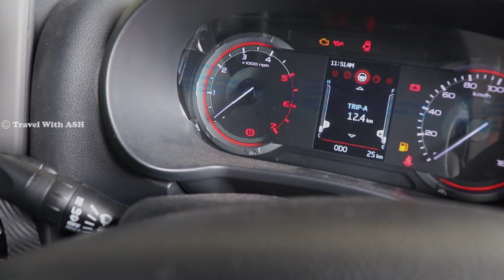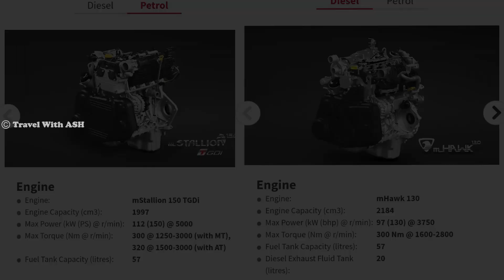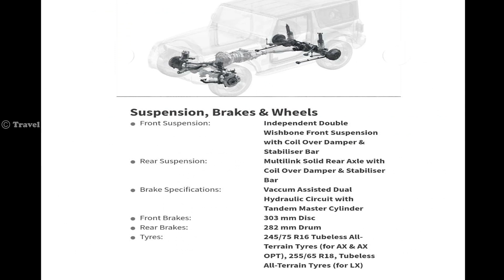Mahindra Thar 2020 | Malayalam Review | Full Review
Special Thanks to: Eram motors, Thrissur

Gears we use:

🔹 Microphone for Audio

🔹 Dimmable LED Video Light